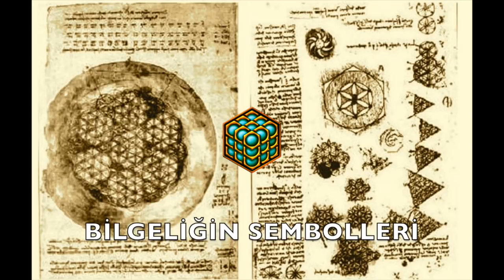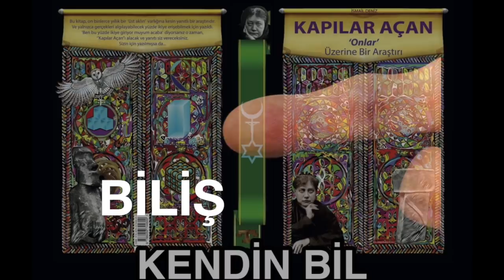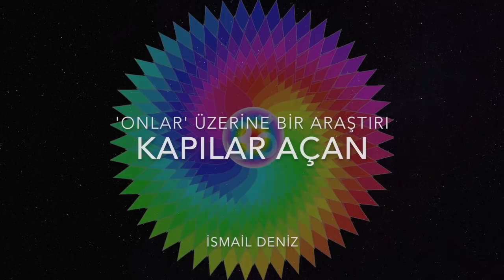Bir 'ADSIZ İLİŞKİNLİK’ Ödevlisinden 'KAF DAĞI’NIN ARDINDAKİ,’ Bilinemez-Tanımlanamaz Olan; ‘GERÇEK!'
Sözlerimin hiçbir yerinde dirhem kutsallık, zerre İNANÇ; YOK!
Ve ilk kısmı HERKES için!
Peki ben kimim?
İnsanlık tarihinde içrek varlığı söylenceye dönüşmüş o HİYERARŞİ’nin, ADSIZ AİDİYET’in bir ereni, CAN KUŞU'yum.
EREN?
Neye?
Kanışlardan, azap ve ihsanla yükseltilmiş o yüksek BİLİŞ’E!
TASAVVUFİ ÖĞRETİ ile idrak edilen Bayrı BİLGELİK’e!
HAL’DEN HÂL’E!
İlkesözümüz derki:
'HİÇBİR İNANÇ GERÇEK’TEN YÜCE DEĞİLDİR!’
GERÇEK?
Kime göre?
HERKESE GÖRE!
MUTLAK GERÇEK diye bir şey VAR MI?
Dahası, GERÇEK diye bir şey VAR MI?
Ezici çoğunluk, % 98, içinde yittiği yaşam hengamesinin dışında kalan bir gerçek algısına kapalıdır.
Esasında onların ‘GERÇEK nedir’ diye derdi de yoktur.
Zaten empoze edilen alternatiflerin dışında bir gerçeğe ulaşma çabası her koşulda riskli, hatta tehlikelidir.
Eğer bunlara ’SAÇMALIK’ deyip okumaya devam ediyorsan, olasılıkla anlattıklarım SENİN İÇİN.
BİLİŞ için İLK BUYRUK'u yerine getir.
OKU!
Ki o bir BİLGELİK BUYRUĞUdur.
Sözün gerisi, BİLEBİLMEYİ İSTEyenlere.
MUTLAK OLANI BİLİŞ için asırlardır çok sayıda kitap; YAZDIRILDI!
Üzerlerinde yazar olarak adı geçenler, özünde ‘Kaleme Alanlar,’ Adsız İlişkinlik'in ölmez tohumlarıydı.
YAZDIRILANLARsa herkes için değildi.
İşleyişe ve Erenler’e HALel gelmesin diye BİLİŞ, Olağan Âdem'den GİZLİ İDİ.
Dünyevi bilimin hakkında hiçbir şey bilmediği ve üzerinde yorum bile yapamadığından yokumsayacağı o ERİŞİM içrektir.
Her seferinde yalnızca olabilirliğiyle, sağlamalarıyla bilimin kavrama alanına girenin örtüsü, ancak izin verildiği oranda kaldırılır.
Anlatılması istenenler, ESİNler, algı sığaları, üslupları, yazım kabiliyetleriyle kaleme alanların kelimelere döktükleri, o başka bir plandan gelir.
Kimden?
Ya da ONLAR NE?
Bizimse ‘ONLAR NE’ sorusuna yanıtımız basit:
‘Göksel Öğretmenler!’
Unutulmuş zamandan beri İÇREK ÖĞRETİlerimiz KOZMİK TÜREVLİ temellenmiştir.
Onlar tarafından esinlendirilen bir avuç ilksel âdem var oluşumuza ait gizemlerin her çağda seçkin muhafızları oldular.
Zamane akilleri inanmayacaklar.
Zaten inanmayın da!
Çünkü biz inançlarla yürümüyoruz!
EREN; İNANcı yadsıyandır.
KİTLELER geçen bin yıllar içinde batıl inançlarla dolu birer putperestliğe, tanrısallık yaftası ya da uğruna yaratıldığımızla yükseltilmiş türlü içkin dinlere; BÜYÜCÜLÜĞE EVRİLDİ.
Materyalistler de inananlarla aynı şeyi yaptı.
İnanı dert edinin, gerçeklerinizi her daim sorgulayın.
GÖR!
Materyalist bilimin ruhsuz spekülasyonlarının dışında olan her şeyi batıl inanç diye yaftalayanlar aslen aynı batıl inancın çamur DİLİyle konuşurlar.
Zaten biri maddenin kendisine, diğeri ise ondan biçimlenene tapar.
Sözümüz:
Eşiklerine Erenler'e.
Vardıkları kapıyı göremeyen ya da algılayıp açamayan %2 için:
Bir kitap!
‘KAPILAR AÇAN!’
Anlatımı genele sıradışı, gösterdiği yollar çok karmaşık!
Uyaralım:
Yazdırılanların birçoğu ‘ikicilik gereği,’ TUZAK KURANLAR’ındır!
Bu yol baştan çıkartan kanışlar, görünmez tuzaklar, planlı organizasyonlarla dolu.
Her adımının kazanılması gerekir.
Son söz hiç verilmez.
Atalar perdesiz zihinlere zamansızdan fısıldıyor.
DUY!
O dönmez dervişlere söylenen atalar sözüdür:
ʺEğer emelin GÖRÜNMEYENİ GÖRMEKse, GÖRÜNENİN ARDINDAkini görene kadar gözünü AÇIK TUT!ʺ
Bu sözlerimizden bizi doğaüstü varlıklara, antik uzaylılara inanıyor sananlara yanıtımız net!
Biz âdeme secde edenlerden, uzay-kozmos tapınıcılarından yahutta put tavafçısı safdillerden değiliz.
Tasavvuf erenleri canlı ya da cansız, doğa dışı-üstü, hiçbir şeye, İNANMAZ.
Katı alegori ve içkin sembolizmi aşan, inanç tapınımı, asılsız ve anlamsız olan her 'GELENEĞİ’ tereddütsüz reddediyoruz.
Çağlar boyu, anlattıklarımızı sarsılmaz kanıtlarıyla her noktada destekleyen Bayrı Bilgelik ve evrensel olanın bağısıyla kazanılmış olanın doğrudan ŞAHİTLERİ olarak, diyoruz ki:
SOR!
Gerçeğinin zıttı ne?
Yalan mı?
Doğrunun zıttı?
Yanlış mı?
Ya iyinin?
Kötü!?
İçrek öğretiyi örten bu perdeler eşsizlikleri kadar haketmeyenlere bilinmezdir.
İnançlarla yürüyenler:
Gerçek NEYİN İKİLİ FİGÜRÜ?
Uzay ve Zaman'ın İKİZ DÖLLERİnin.
BİL!
Alegori ustacadır.
İkincisi, senin ilkinin aracı, temeli ve de zıttıdır.
Tam tersi de budur.
Birini ötekinden kesip ayır, ikisi de ölecektir.
Çünkü her biri, var olabilmek için diğerinden kendini yaratmak, üremek zorunda.
Her ikisi de bir algı nesnesi olmadan kavranıp tanımlanmalı, sorgulayan akıllarda ayrılmalıdırlar.
Aksi takdirde derviş bir Mutlak Biliş ereni olamaz.
Hiçbir varlık, mutlak saflığa sonsuz çile ve iyiliğin olduğu kadar KÖTÜLÜĞÜN bilgisi olmaksızın ulaşamaz.
Kümülatif deneyimle gelen kazanınım, Tanrısal Akıl, tıpkı kötülük-iyilik gibi iki yüzü keskin bir bıçaktır.
Kusur kusursuzluktan, ondan da gerçek doğar.
Alegori, ÇOK USTACADIR!
Bozulmaz olan bozulabilenden gelişecektir.
Mutlak ışık, mutlak karanlıktır.
Bilebilenlere ne ışık, ne de karanlık vardır.
ANLA!
Doğamızda olana idrakimizi sağlayan tanrısal ve tinsel hiçbir gelişim -tekamül, GÖRGÜNLEŞMEK- her koşulda, materyal planın her seviyesinden, yeryüzünün erdem ve erdemsizliklerinden kendine düşeni alamamış hiç kimse için, ERİŞİLEBİLİR DEĞİLDİR.